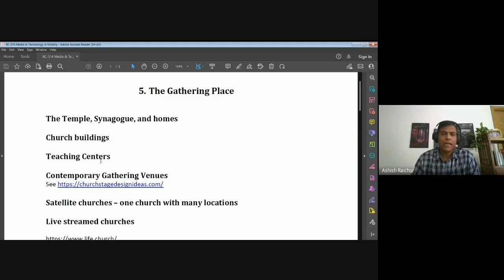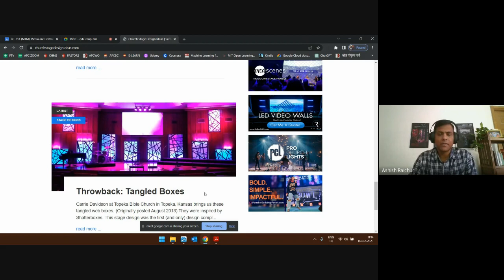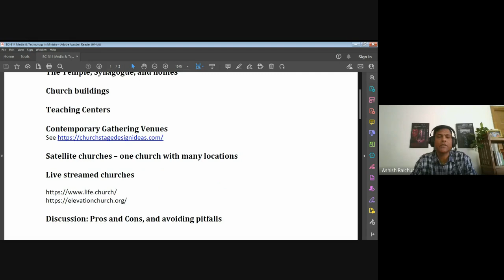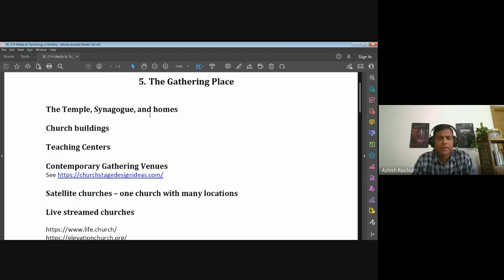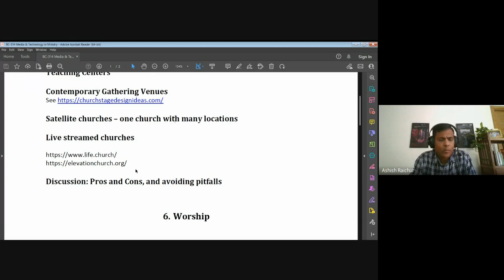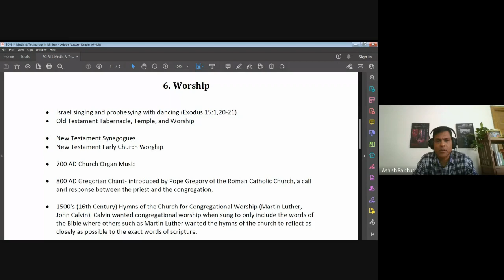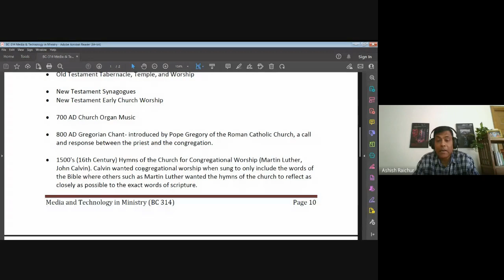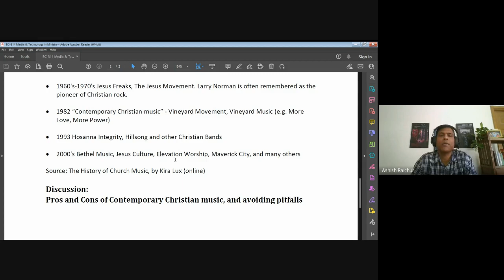Media and Technology in Ministry| Lecture 4 : BC314-MTM-20230209